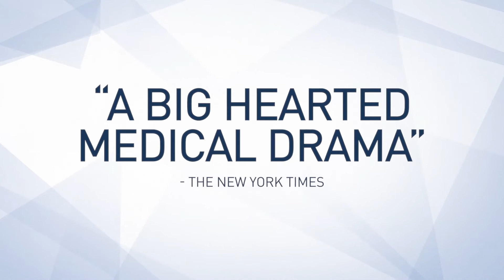The Good Doctor This Fall on AZTV 7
The Good Doctor is new This Fall to AZTV 7 Sunday nights!

Can a person who doesn't have the ability to relate to people actually save their lives?

Dr. Shaun Murphy (Freddie Highmore), a young surgeon with autism and savant syndrome, joins the prestigious St. Bonaventure hospital’s surgical unit. Alone in the world and unable to personally connect with those around him, his only advocate, Dr. Aaron Glassman (Richard Schiff), challenges the skepticism and prejudices of the hospital’s board and staff when he brings Shaun in to join the team. Shaun navigates his new environment and relationships to prove to his colleagues that his extraordinary medical gifts will save lives.

The series stars Freddie Highmore as Dr. Shaun Murphy, Antonia Thomas as Dr. Claire Browne, Nicholas Gonzalez as Dr. Neil Melendez, Hill Harper as Dr. Marcus Andrews, Richard Schiff as Dr. Aaron Glassman, Tamlyn Tomita as Allegra Aoki, Christina Chang as Dr. Audrey Lim, Fiona Gubelmann as Dr. Morgan Reznick, Will Yun Lee as Dr. Alex Park and Paige Spara as Lea Dilallo.